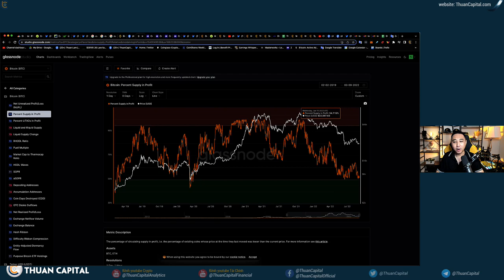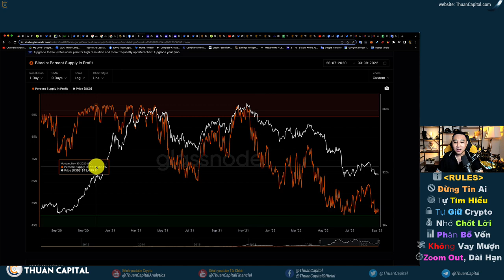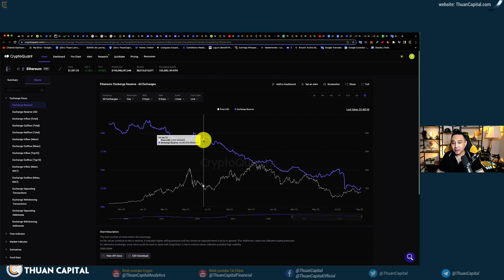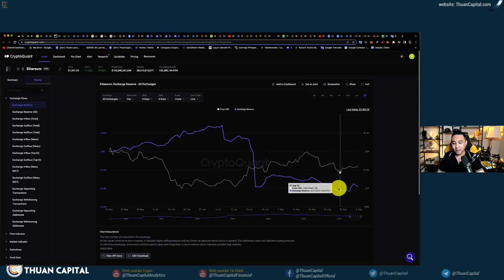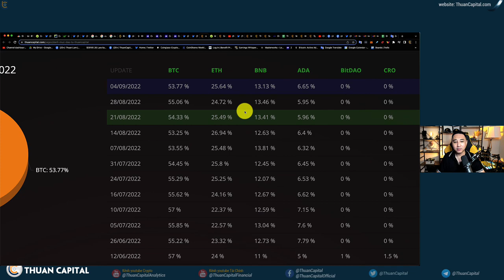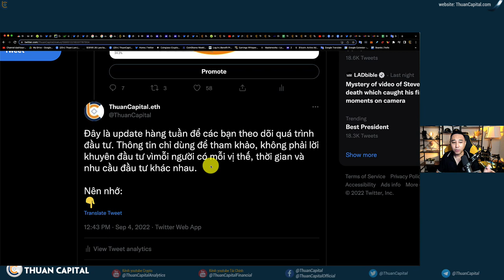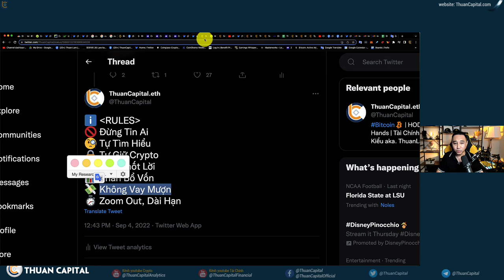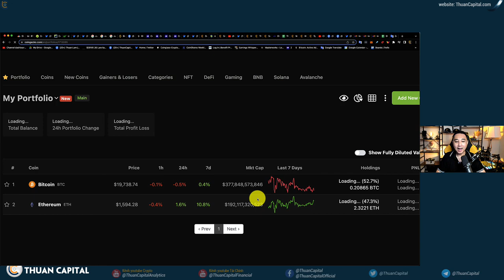1406 (Part 2) - Tình Hình On-chain, DCA Sẽ Ra Sao Và Update Danh Mục Đầu Tư